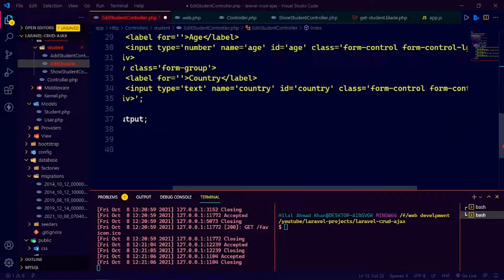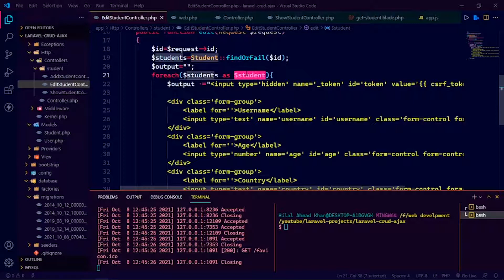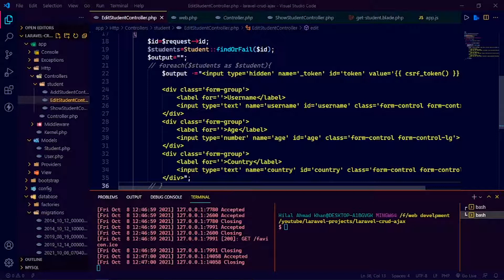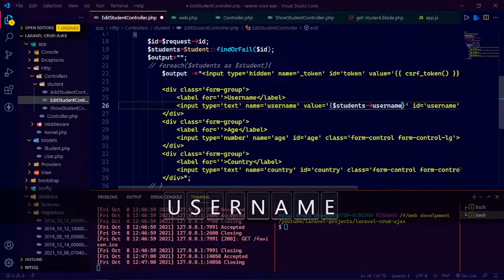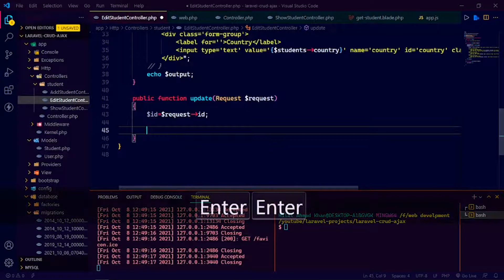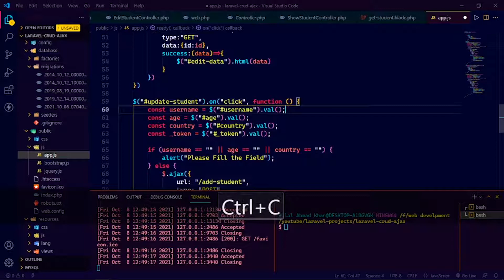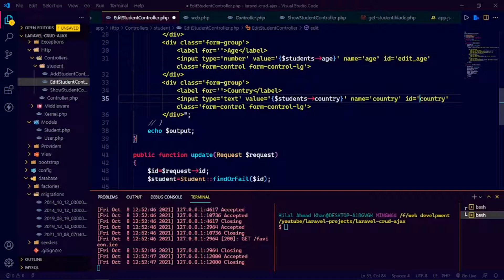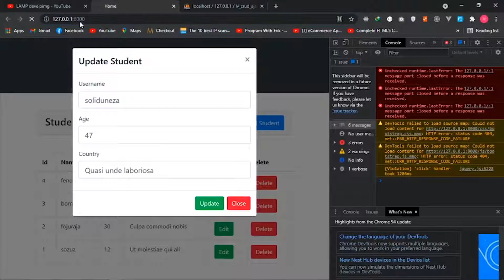How to edit and update data in laravel with ajax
in this video we will learn how to edit and update data in laravel with ajax